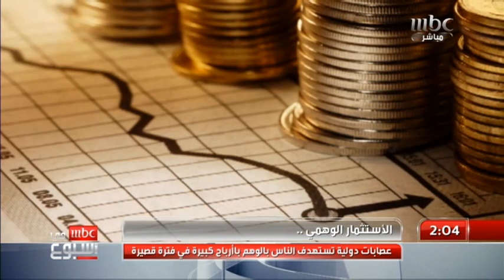عصابات دولية للاستثمار الوهمي تستهدف الناس بالوهم بأرباح كبيرة في فترة قصيرة